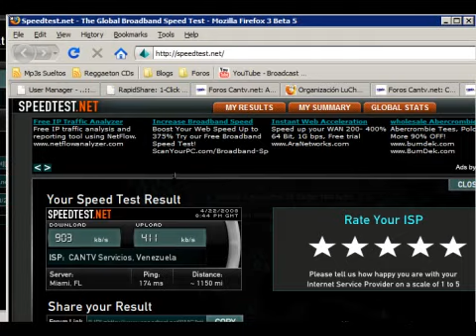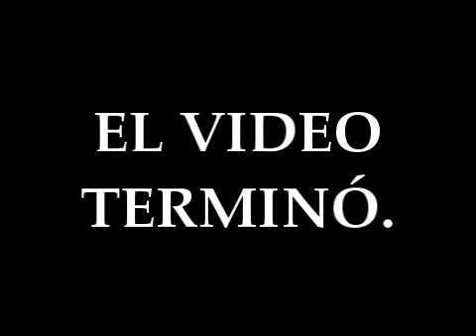Tutorial speedtest para cantv.net delaghetto